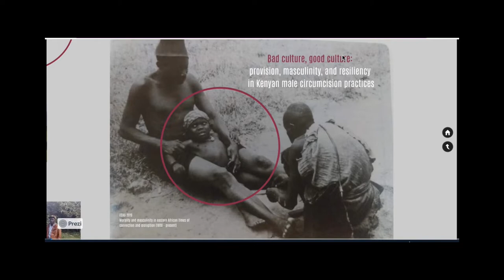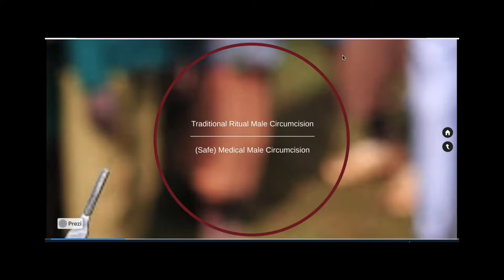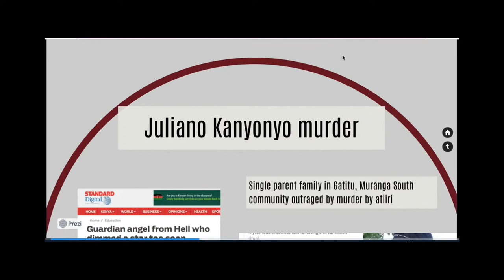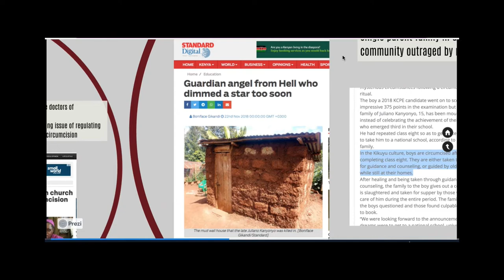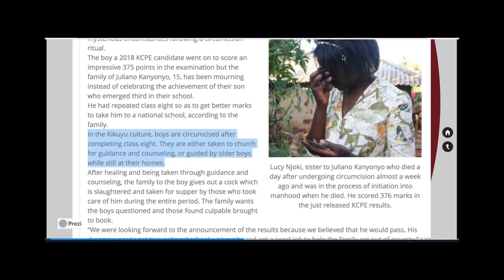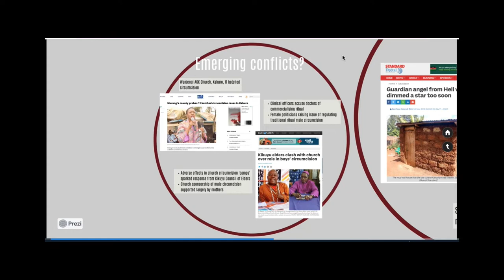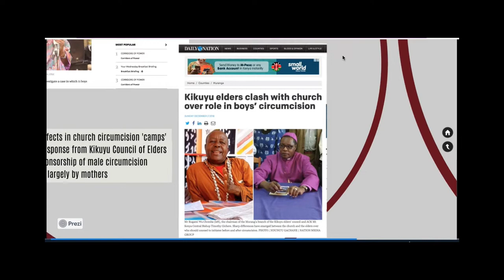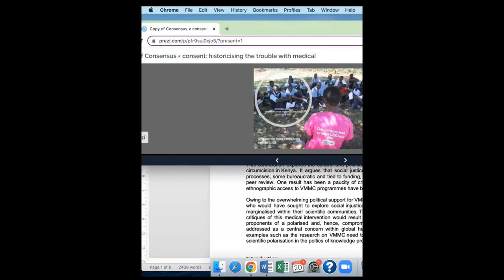Medical circumcision for HIV prevention in Kenya a social justice issue (but we don't talk about it)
Speaker: Dr Mark Lamont, Lecturer in Sustainable Development at The Open University

Approximately 23 million medical circumcisions were carried out between 2007 and 2019 in eastern and southern Africa. Known as Voluntary Medical Male Circumcision (VMMC), these circumcisions were part of a mass global health programme of HIV prevention targeting non-circumcising communities. VMMC was variously resisted in these communities when it was first rolled out, but not widely reported on as significant concerns about and for social justice. This contribution explores the cultural and political contexts of doing research on voluntary medical circumcision in Kenya and argues that social justice concerns have been censored through a mix of processes, some bureaucratic and tied to funding, while others impinge upon the politics of scientific peer review. One result has been a paucity of critical political-economic analyses of VMMC, while ethnographic access to VMMC programmes have been highly restricted. There is a prevailing fear among researchers that critiques of this medical intervention would result in them being labelled as anti-circumcision or as proponents of a polarised and, hence, compromised scientific community. If social justice is to be addressed as a central concern within global health interventions in eastern and southern Africa, examples such as the research on VMMC need to be subject to reflexive debate about the cost of scientific polarisation in the politics of knowledge production.